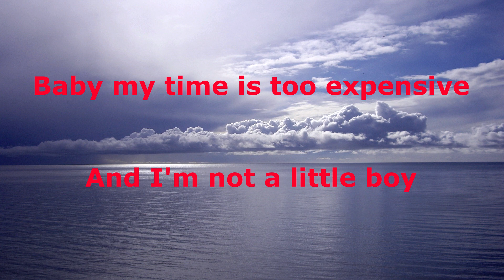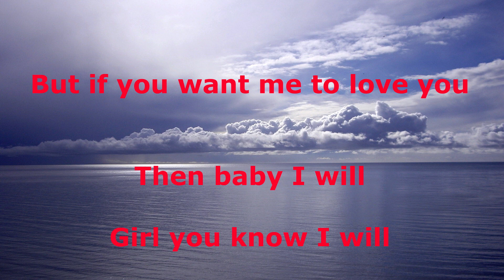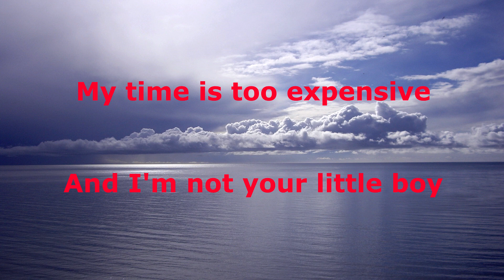Tell It Like It Is - Aaron Neville - with lyrics